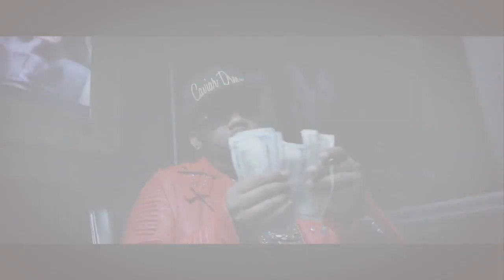Cap 1 Feat. Verse Simmonds - "M.O.B" (Prod. by Nard & B | Metro Boomin) | (Official Music Video)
Cap 1 Feat. Verse Simmonds - "M.O.B" (Official Music Video)
Directed by: House of Shots
Purchase Beats: myfla.sh/inant